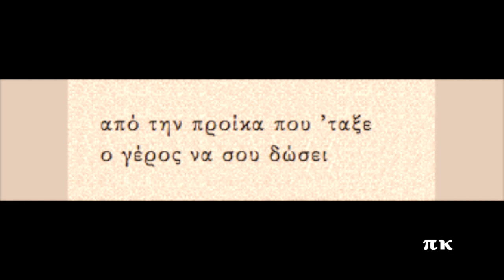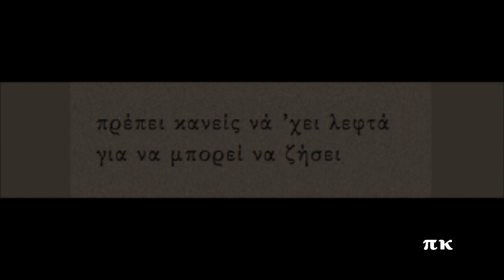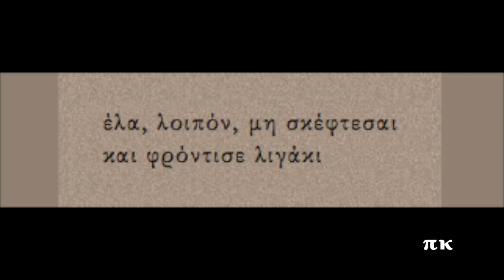ΑΝ ΘΕΛΕΙΣ ΝΑ ΜΕ ΔΕΙΣ ΓΑΜΠΡΟ, 1940, ΜΑΡΚΟΣ ΒΑΜΒΑΚΑΡΗΣ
Ζεϊμπέκικο του Μάρκου Βαμβακάρη· το ερμηνεύει ο ίδιος. Φωνογραφήθηκε το 1940. Δίσκος Parlophone B-74026. Πληροφορίες για την ηχογράφηση και στη σελίδα rebetiko.sealabs.net
An thesis na me dis gampro, Markos Vamvakaris

Αν θέλεις να με δεις γαμπρό
κατέβαινε μια δόση

από την προίκα που ’ταξε
ο γέρος να σου δώσει

δεν είναι μια, δεν είναι δυο
που τά ’χουμε μιλήσει

 πρέπει κανείς νά ’χει λεφτά
για να μπορεί να ζήσει

έλα, λοιπόν, μη σκέφτεσαι
και φρόντισε λιγάκι

γρήγορα ο πατέρας σου
να δώσει παραδάκι

να δώσει παραδάκι